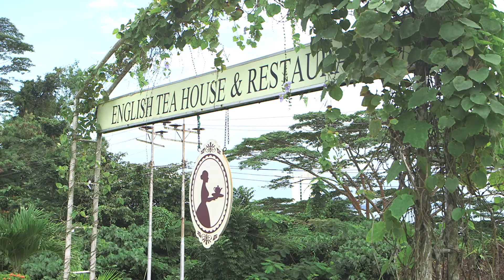Nikmatnya Borneo promo 1 min Sandakan ep4 bersama MatJepp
Jafni (Matjepp) is Malaysian based Travel Video Producers, Specialize in Producing Facebook Videos, Youtube Travel & Food Video.

We provides profesional travel video for destinations all over Malaysia or Any part of the World with emphasis on Travel, Food, Activities, Accommodation, Culture & Nightlife.

We produce Niche Video Campaigns for the Travel Industry and amazing Interactive Youtube videos and photos for your travel, helping Client to showcase and share them with the world.

From shooting & editing, all the way through to running it on your youtube channel.

We offers two major travel video services:

1) Production of destination social marketing videos for countries, cities and regions.

2) Production of hospitality social marketing videos for hotels, resorts and food outlets.

Mobile Marketing
Mobilevideography
Mobile Video

"Makan Aja" "Food Channel" "food reviews" recipes "360 food experience" "food & beverages" "Malaysia" "Malaysian" "the best Malaysian" "Penang" "Kelantan" "Sabah" "Sarawak" "Klang Valley" "Petaling Jaya" "Sedap Affordable" "Matjepp" "Travel 2 Shoot"